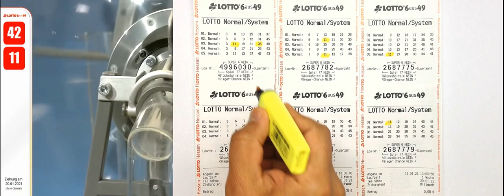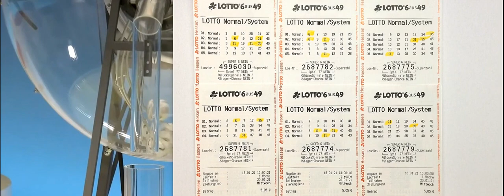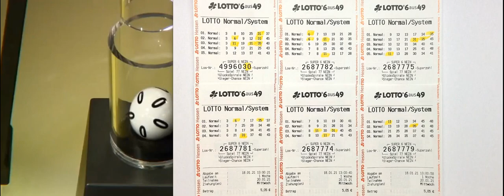Lotto 6 aus 49 !!! Tippgemeinschaft ✅ 1 x 3ER ✅ 1 x 3ER + SZ ✅ 1 x 2ER + SZ ✅ Zahl 6 Strategie